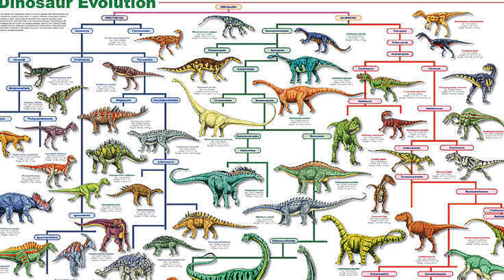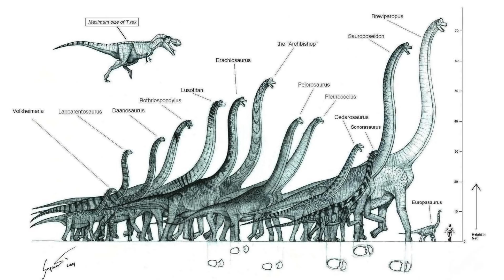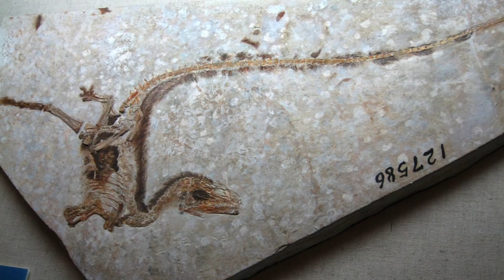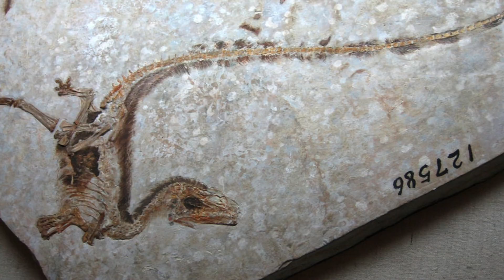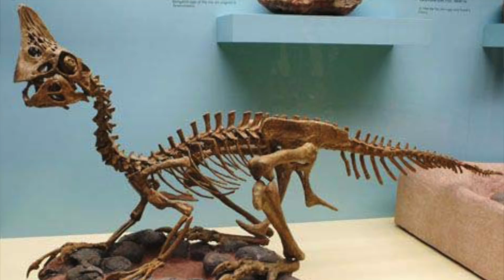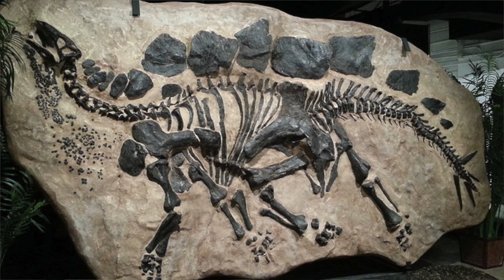Mitos sobre los dinosaurios 🦖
¡Sígueme!